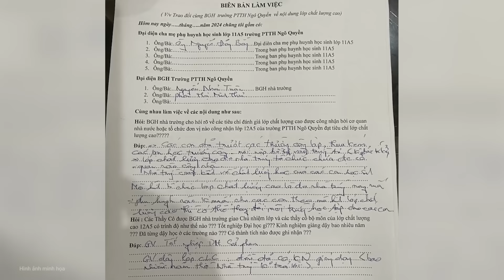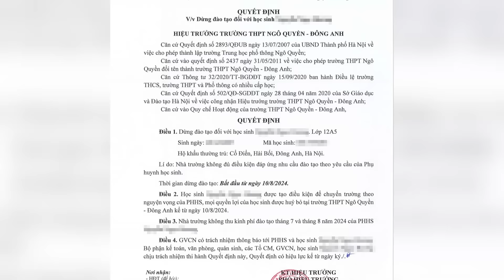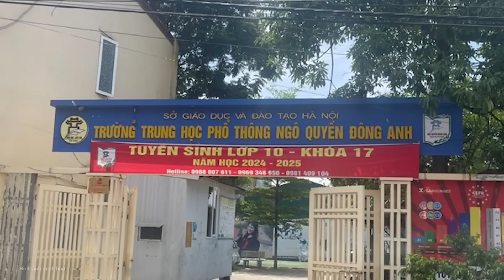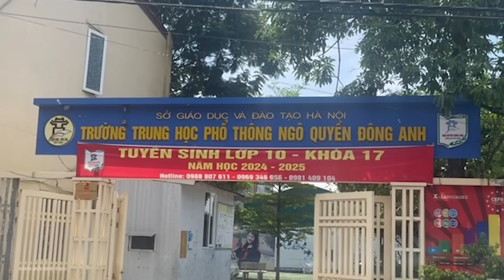Diễn biến mới nhất vụ nữ sinh bị dừng đào tạo vì bố thắc mắc chương trình học | Nghệ An TV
Sở GD-ĐT Hà Nội đã có chỉ đạo đối với Trường THPT Ngô Quyền - Đông Anh liên quan quyết định “dừng đào tạo” học sinh sau khi phụ huynh thắc mắc về chương trình học.